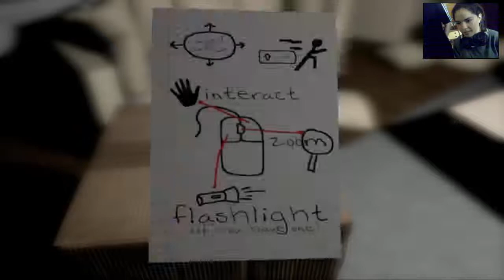Ariadna's Edition | Emily Wants To Play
Me da miedo este juego de mierda kdecirt

ME DA MIEDO MAMA BASTA gg.